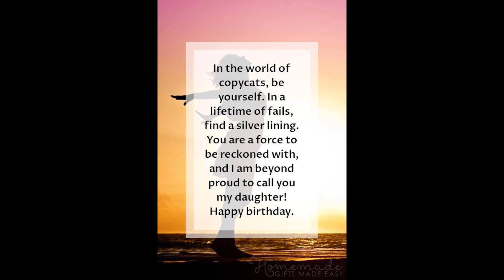Princess 👸 12th B’day Celebration 🎉 🍾🎂